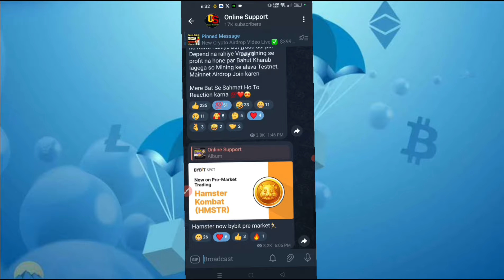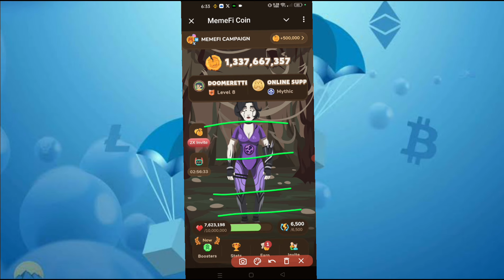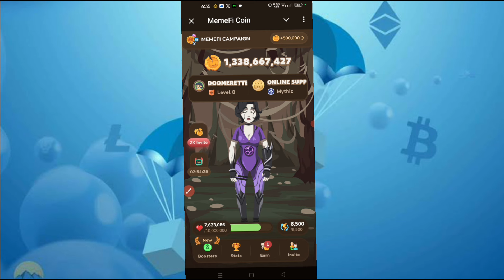Memefi ( 1-11 Level ) Today 1,000,000 Coins Code | Memefi Secret combo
⭕Queries Solved :-

memefi mining withdrawal
memefi mining secret
Memefi Secret reward combo
Memefi Secret tap combo
Memefi Coin withdrawal
Memefi Coin telegram
Memefi Coin price prediction
Memefi airdrop
Memefi Coin price
memefi mining secret combo today
memefi secret combo today
memefi mining
memefi mining trick
new telegram mining
online support
new mining
mining